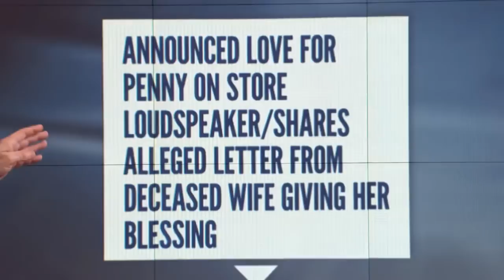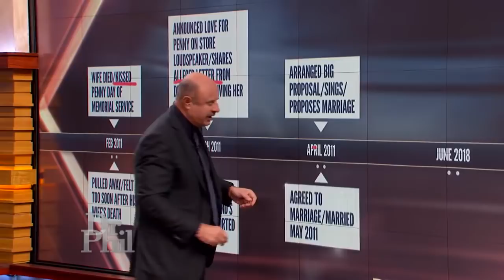'One Definition Of Abuse Is Failure Of A Parent To Keep A Child Out Of Harm’s Way,' Dr. Phil Tell…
Dr. Phil explains to a mom that abuse includes the failure of a parent to keep a child out of harm’s way.